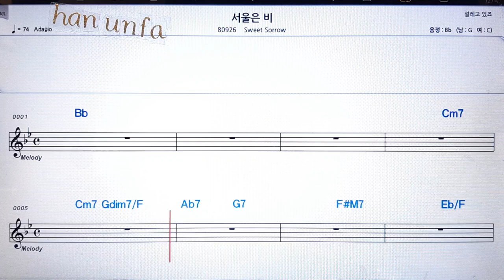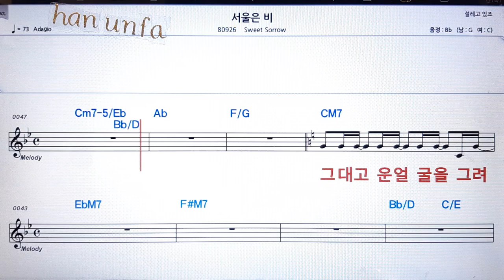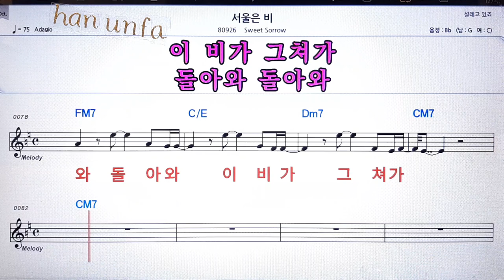서울은 비/Sweet sorrow💋노래방 반주*기타 코드 악보*가라오케💖Karaoke*Sheet Music*Chord*MR